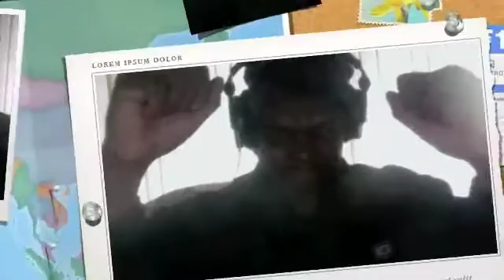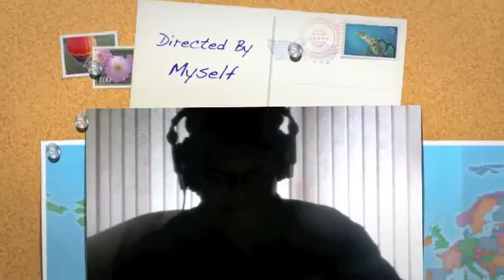Jide Obi's Pop Calypso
Jide Obi's Pop Calypso from around 1985. Jake Solo worked on a studio version of this song that never saw the light of day. So did Eric Cole, Tony Nse, Zack and Geber, Feladey, Issac ("Izako"), Charlie Dickson, Jones Coker, Uche, Pascal Okeke, Pauline Jere, Margareth Markson, Frostyna, Phinian Okpara and a bunch of superstars from Dash to Stella Monye!